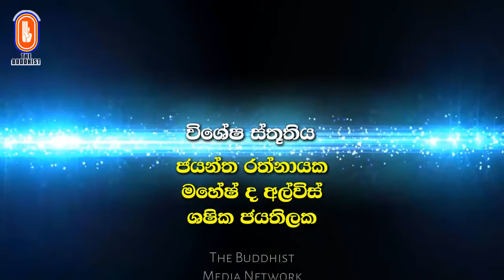Visiri | 2017-11-21 | 3.30 PM | විසිරි (වින්දනීය සිරි අසිරි රිද්මය)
"විසිරි" වැඩසටහන් සඳහා පිවිසෙන්න...